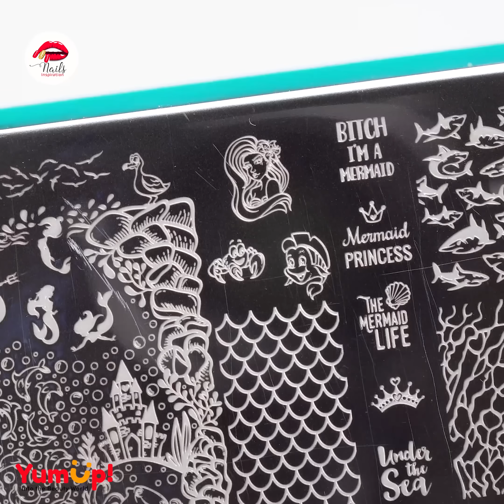#451 10 Easy Nail Art For Beginners | Nail Trends Art Compilation | Nails Inspiration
0:05 Rainbow Mickey 🌈
0:34 Cat Eye Compilation
1:41 Summer Green Nail Art 🌴
3:03 Beautiful Tape Nail Art
3:29 Removal & Care Nail
4:53 Cat Eye & Stamping Nail
5:50 Marble Color Nail